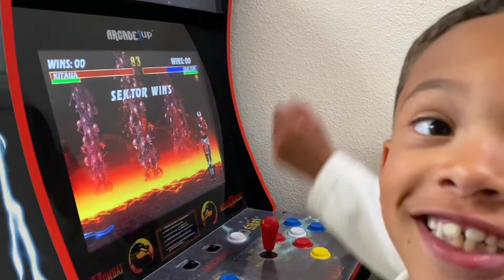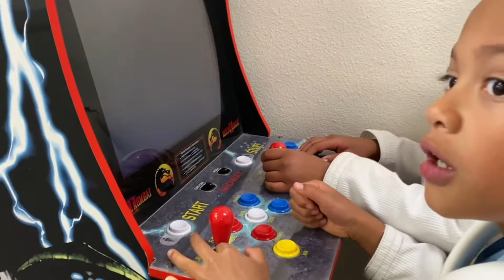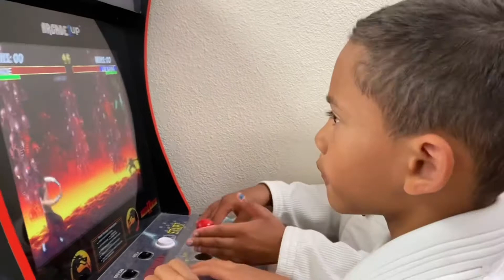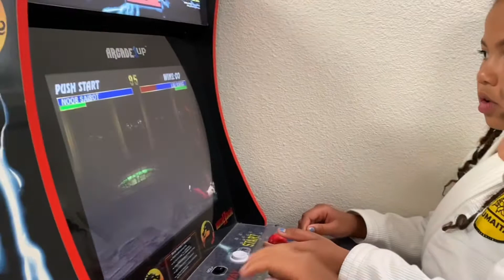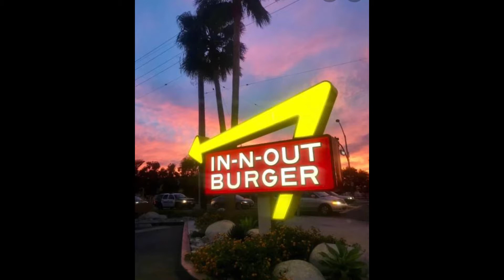Mortal Combat Game, I Lost Against My Grandson,🤣Later His Sister Won-He’s Very Sporty-Not Pikon. 🙂